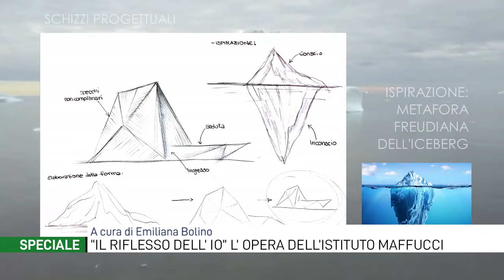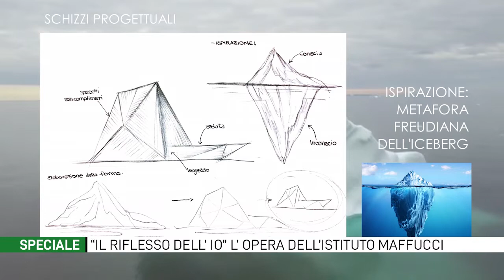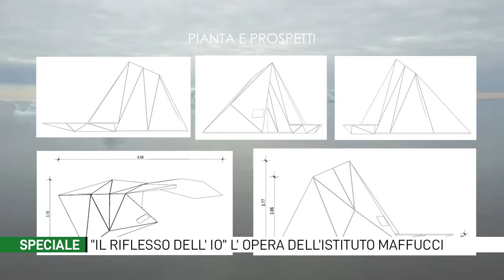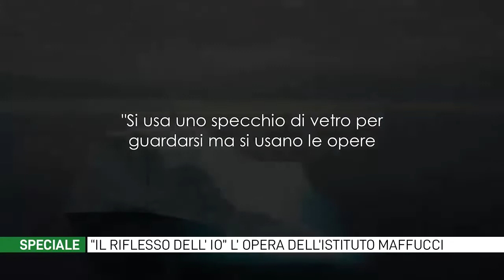Speciale.Il riflesso dell'io, primo posto per il progetto del Liceo Artistico "Maffucci" di Calitri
Gli alunni della classe VA del Liceo Artistico “A. M. Maffucci” di Calitri anche quest’anno si sono aggiudicati il primo premio nella sezione Industrial Design del Certamen nazionale “Giustino Fortunato”, giunto alla XVI edizione.